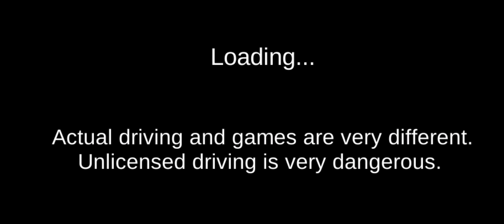how to get this new car from 3d driving class 🥰